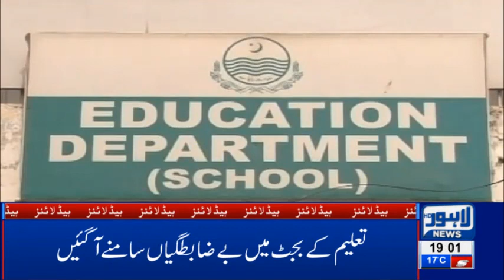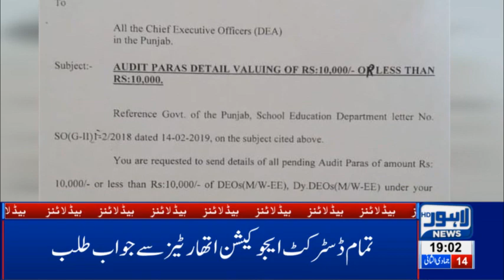07 PM Headlines Lahore News HD – 19th Feb 2019